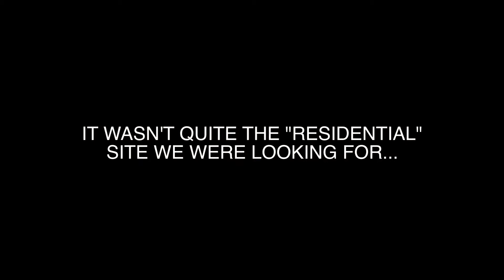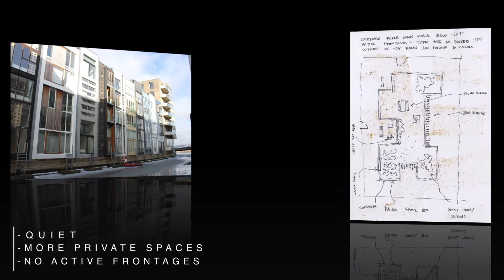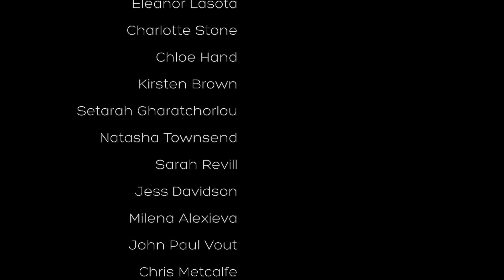Copenhagen 2012 - 'Public Space'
A short film by BA3 Architecture students from the University of Portsmouth exploring the concept of public space in and around the architecture of Copenhagen, Denmark.